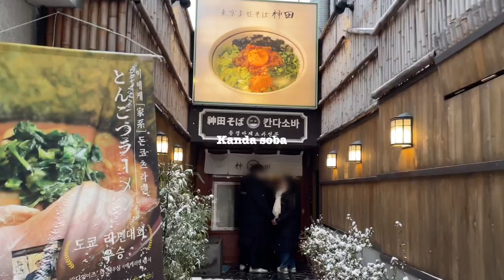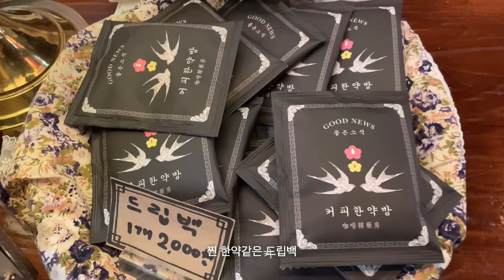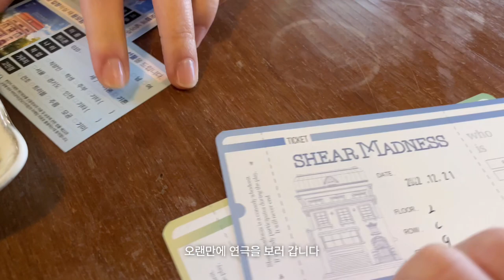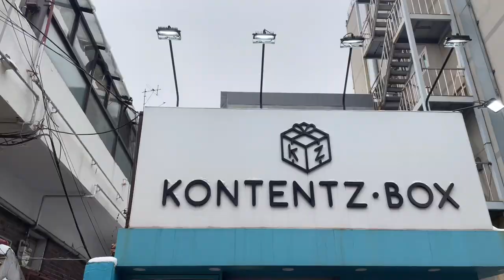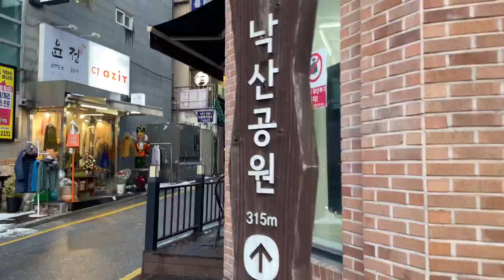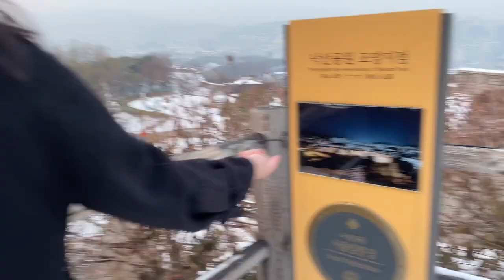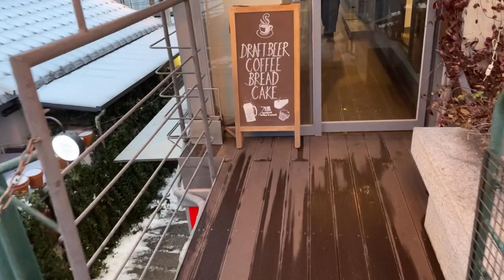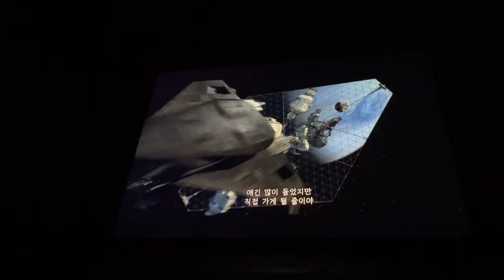Vlog #40 혜화 나들이👯‍♀️ 참여형 연극(쉬어 매드니스) 관람, 눈 내리는 날 낙산공원에서 고양이 만난 썰, 전망 좋은 카페에서 야경🌃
(늦었지만) merry Christmas🎄
다들 크리스마스 잘 보내셨나요?
저는 그냥 집에서 포근하게 보냈습니다ㅎㅎ
크리스마스 일상도 편집하고 싶었는데 혜화에서의 9시간을 편집했더니 영상이 벌써 너무 길어져버려서 무 썰듯이 그냥 잘랐어요✂️
아무래도 내년에 돌아올 듯 하니 미리 인사드립니다
여러분 연말 잘 보내시고 새해 복 많이 받으세요🙇‍♀️🎉